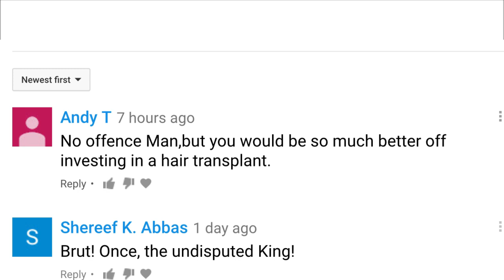Top 10 Long Lasting Fresh Fragrances for Men - Fragrance Review - Best Men's Fragrances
Best Fresh Fragrances For Men that also last well. Fragrance Review - Best Men's Fragrances

Fragrance Review Video

To buy some of these fragrances in UK:

Perfume Parlour Neroliz Portofeeno

Mancera Cedrat Boise

Dunhill Icon

Green Irish Tweed

Dior Sauvage

Bulgari Aqua Amara

Aqua di Parma Colonia Essenza

Laboratory Perfumes Gorse